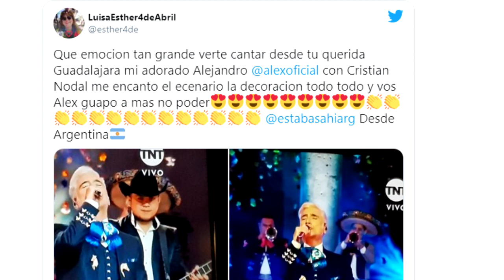CHRISTIAN en los LATIN GRAMMY GRITÓ su AMOR por BELINDA